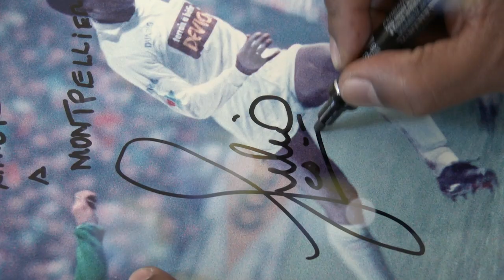Entretien avec Júlio César, légende du MHSC !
MHSCTV S'EST ENTRETENU AVEC JÚLIO CÉSAR DA SILVA, PLUS CONNU SOUS LE NOM DE JÚLIO CÉSAR. AU MHSC, IL A ENCHANTÉ LA MOSSON DURANT 3 BELLES SAISONS DE 1987 À 1990 JUSQU'AU SSACRE EN FINALE DE COUPE DE FRANCE.
Le défenseur central international brésilien (quart de finaliste du Mundial 1986 face à la France au Mexique) revient sur sa carrière et bien entendu sur son passage à Montpellier qui l'a propulsé vers une superbe carrière par la suite à la Juventus et au Borussia Dortmund.